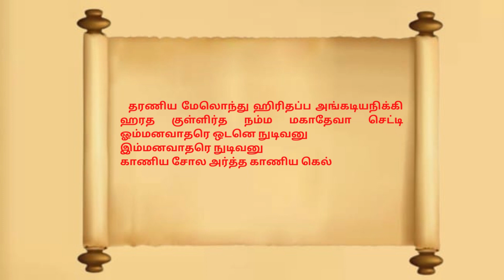Vachana 44 - Guru Basavanna's Vachanamirtham by - Sai Sathya Swaropanandha